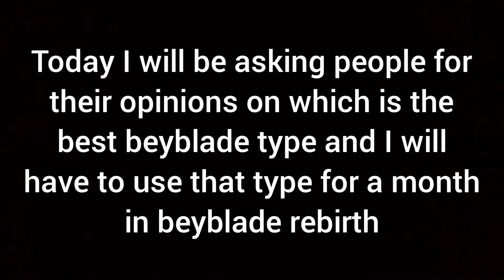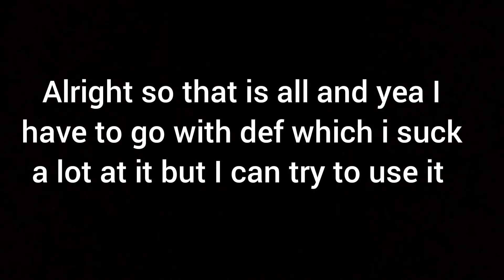Asking for opinions in beyblade rebirth